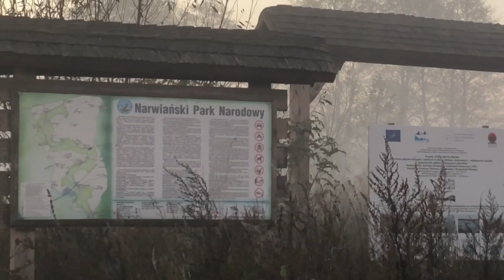NAREW TOPILEC- Narwiański Park Narodowy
Narew river, autum morning in National Park. Sunrise over the misty river.